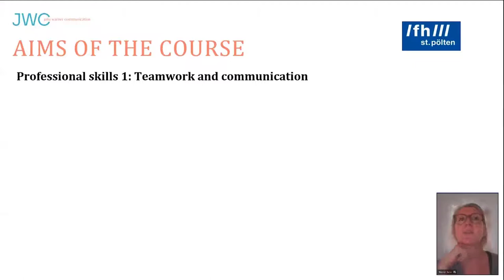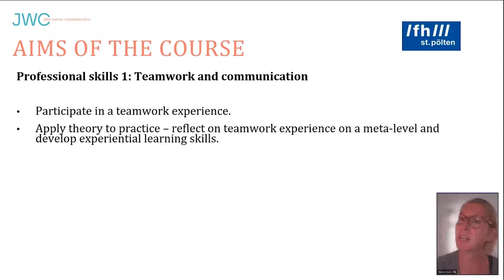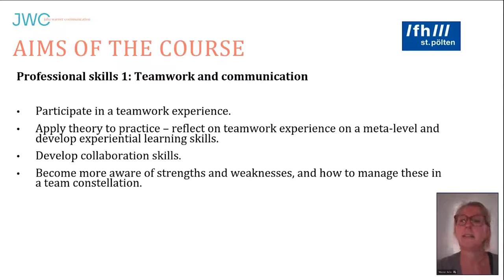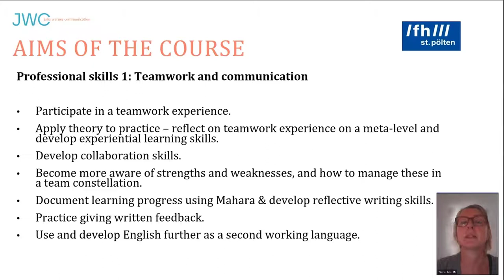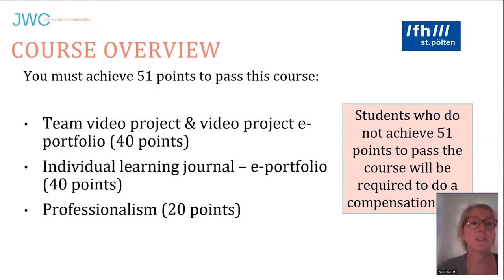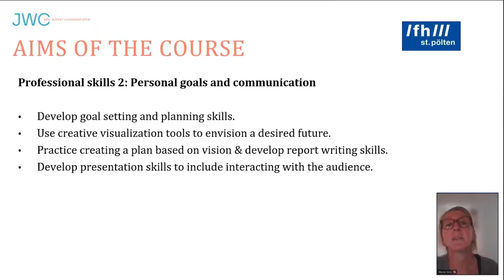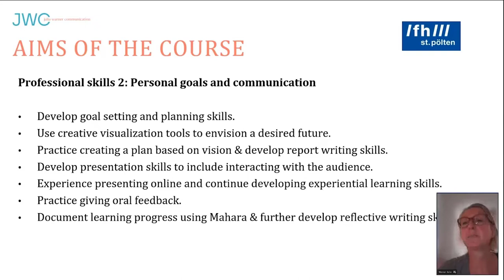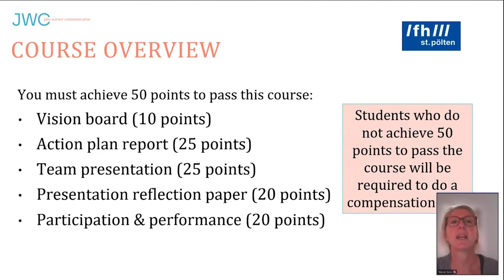Didaktik Café: Selbstführung und Teamfähigkeit in der Lehre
Entwicklung von Fähigkeiten zur Selbstführung und Teamfähigkeit in der Lehre
Julia Warner setzt in verschiedenen Lehrveranstaltungen im Studiengang Medientechnik vielfältige Impulse um, die Studierende bei der Weiterentwicklung der Reflexionsfähigkeit und Fähigkeiten zum erfahrungsbasierten Lernen begleiten sowie unterstützen. Ebenfalls dabei im Fokus: Kompetenzen rund um eine möglichst intensive Zusammenarbeit und Kommunikation in Teams bzw. das Finden, Formulieren / Visualisieren und Reflektieren von individuellen Lernzielen. Gleichzeitig wurden die Fähigkeiten zum Einsatz von Englisch weiterentwickelt.